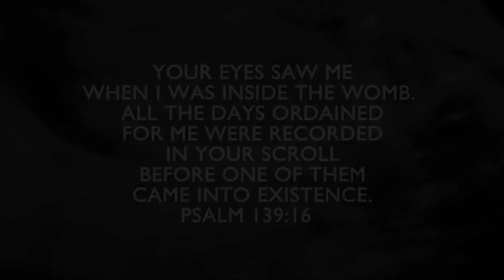Connect for February 24th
Please join us for a special Lenten edition of Connect.  Tonight we will contemplate the gift of life and be reminded that we are fearfully and wonderfully made.